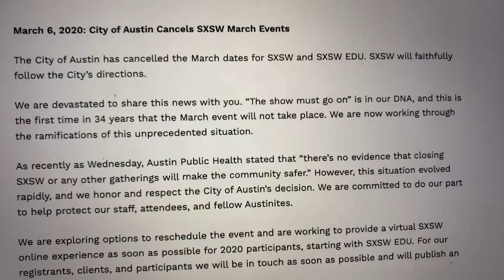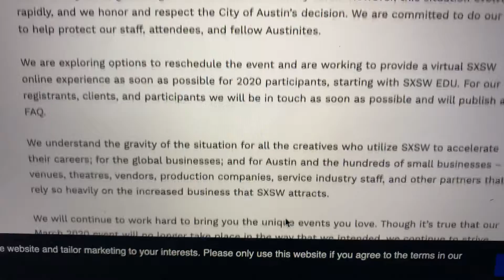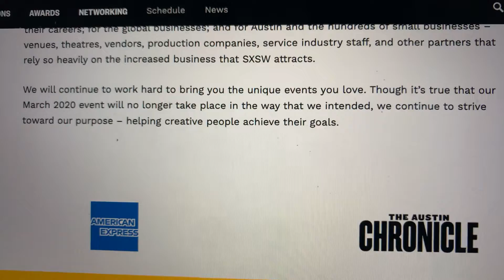SXSW 2020 Cancelled By City Of Austin Amid Coronavirus Fears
SXSW 2020 Cancelled By City Of Austin Amid Coronavirus Fears. Austin Public Health Forced shut down. Here is SXSW statement:

The City of Austin has cancelled the March dates for SXSW and SXSW EDU. SXSW will faithfully follow the City’s directions.

We are devastated to share this news with you. “The show must go on” is in our DNA, and this is the first time in 34 years that the March event will not take place. We are now working through the ramifications of this unprecedented situation.

As recently as Wednesday, Austin Public Health stated that “there’s no evidence that closing SXSW or any other gatherings will make the community safer.” However, this situation evolved rapidly, and we honor and respect the City of Austin’s decision. We are committed to do our part to help protect our staff, attendees, and fellow Austinites.

We are exploring options to reschedule the event and are working to provide a virtual SXSW online experience as soon as possible for 2020 participants, starting with SXSW EDU. For our registrants, clients, and participants we will be in touch as soon as possible and will publish an FAQ.

We understand the gravity of the situation for all the creatives who utilize SXSW to accelerate their careers; for the global businesses; and for Austin and the hundreds of small businesses – venues, theatres, vendors, production companies, service industry staff, and other partners that rely so heavily on the increased business that SXSW attracts.

We will continue to work hard to bring you the unique events you love. Though it’s true that our March 2020 event will no longer take place in the way that we intended, we continue to strive toward our purpose – helping creative people achieve their goals.